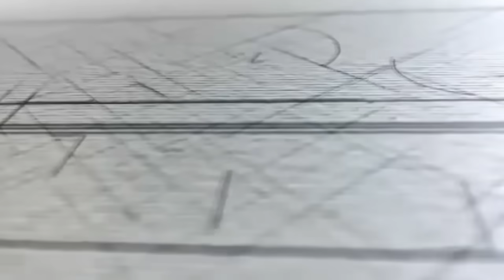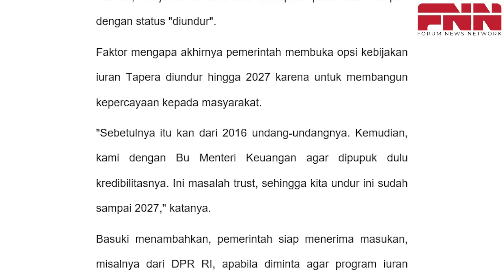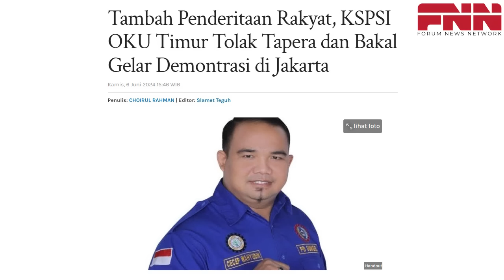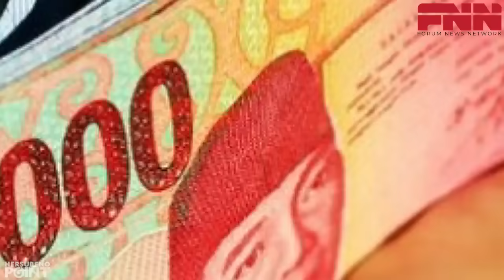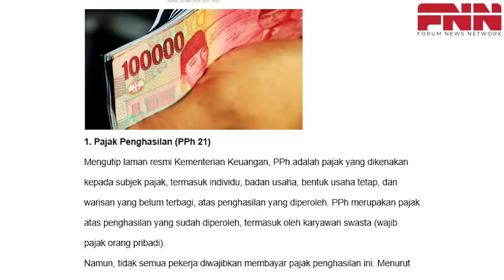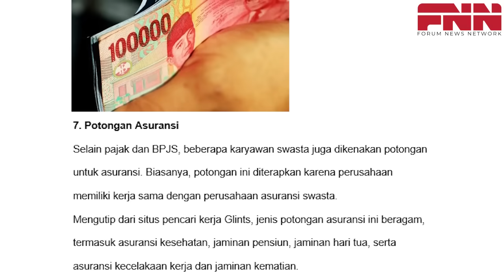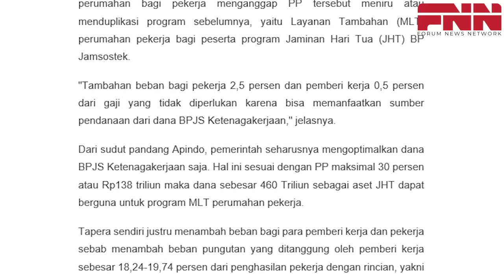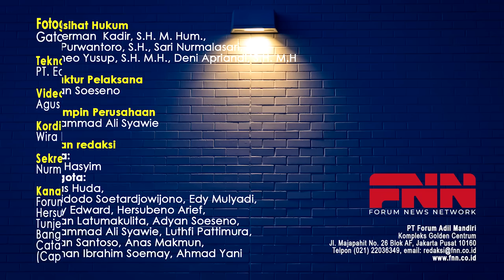RAKYAT MARAH KARENA TAPERA, MENTERI PUPR NGAKU KAGET DAN MENYESAL: SAYA TAK MENYANGKA